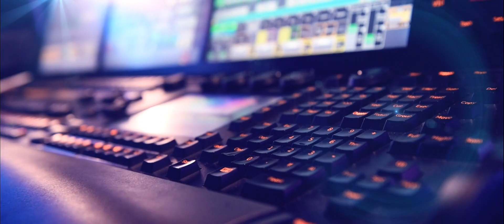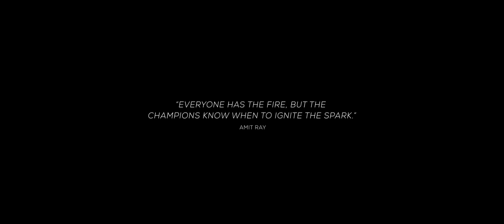Toda a Emoção do Six Invitational 2018! Rainbow Six Siege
Já estamos com saudades do Six Invitational 2018! Para amenizar que tal conferir um pouco da emoção que rolou na arena?

Agora é curtir as novidades do Ano 3 e acompanhar em breve a Pro League e o BR6!